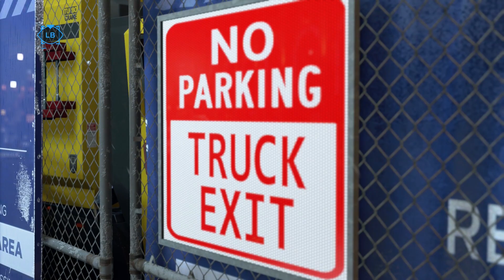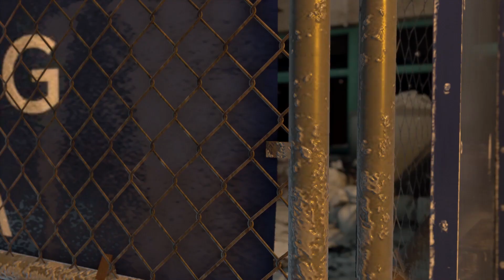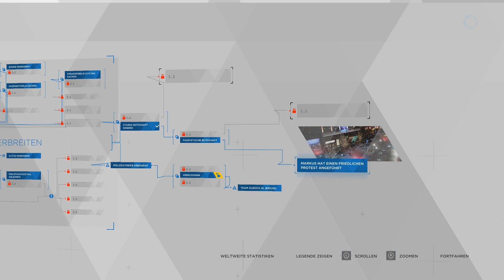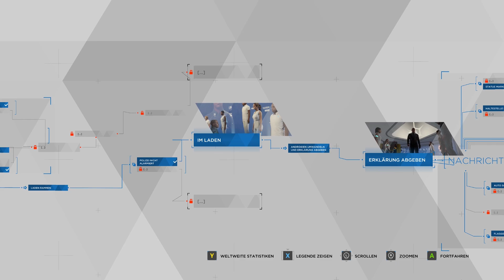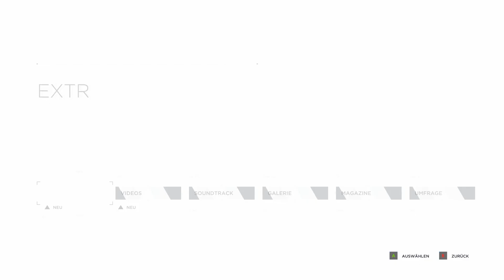Detroit Become Human Let's Play Deutsch 22